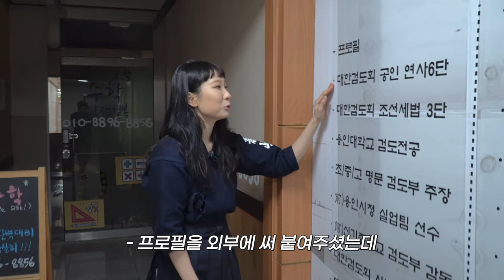[ 찐사부를 찾아서 ] 1주년 특집 찐사부는 바로?!!